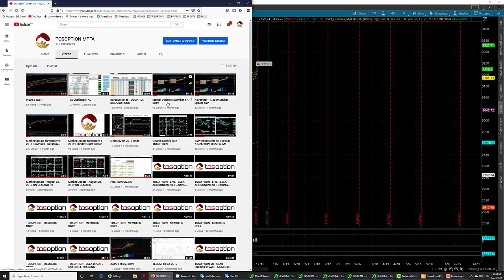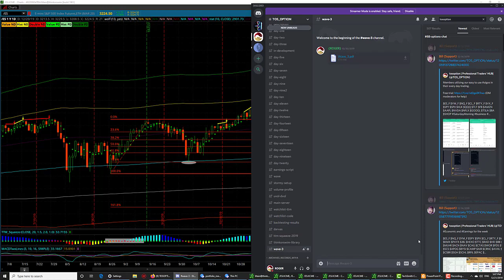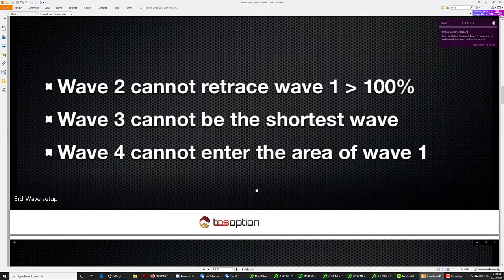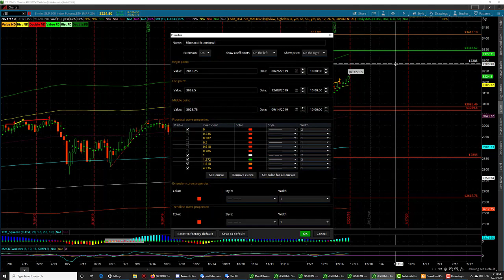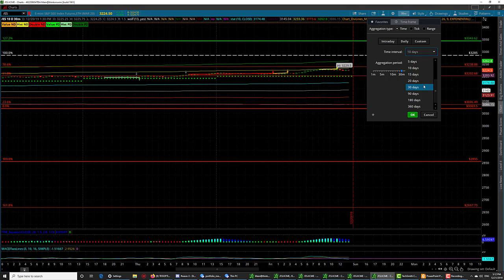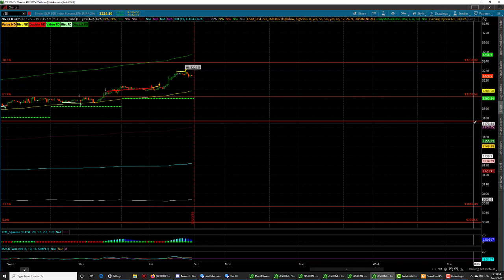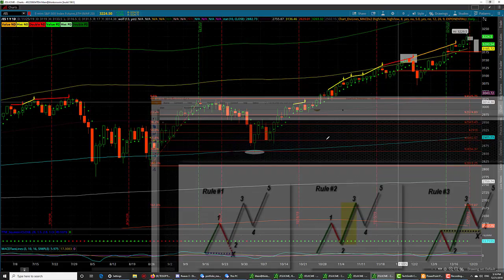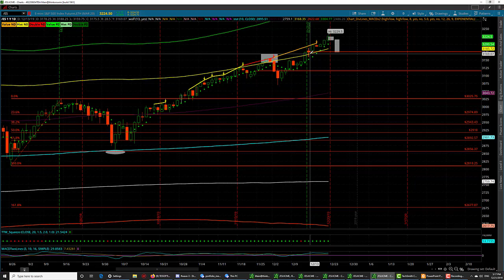December 21, 2019 : ElliotoWave 3 or Wave 5 S&P Futures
Are you trying to grow a small trading account? Learn how to trade using my proprietary algorithms trading beginners with a small account.

Is this the top or will we continue to melt up? Many gurus out in the twitter world are calling tops and taking bearish positions since we broke 3k.  If you've been following us for the last couple weeks, then you know we've been pushing for a 3129 target.  We may have taken some strangles here and there to protect our calls due to uncontrollable tweets, news events, fake stories, he said/she said..and the list goes on...basically the market is a big scam as always!

Coming Soon: $1500 to $10k and $5k to $25k Challenge

My name is Roger and I have been trading options for over 18 years.  I was working as a professional engineer for over 20 years where I specialized in quantitative and qualitative
Optimization techniques of large data sets and then develop probabilistic models and designs
for commercial and research purposes.

My first 5 years trading options was extremely difficult, especially when working full-time.  I would buy OTM calls or PUTS that just expired worthless 80% of the time.

After the 7th year, I developed several back-tested strategies that could generate profit.  My best year was in 2017 where I generated over $1,800,000 profits in 10 months with an account size of approximately $110,000.  After cashing out my winnings I used the profit to develop a more advanced and automated approach for accounts in excess of $10 million.

I like to have skin in the game and also enjoy sharing knowledge with nice people.

Algorithmic Trading vs Discretionary Trading

1. Algorithm Trading allows traders to save time from all the thinking and due diligence.
2. Algorithm Trading allow trader/investors to execute multiple positions in less than fraction of a second.(1-20+ Tickers)
3. Algorithm Trading allow traders to set said position sizing requirements (minus the manual calculation)
4. Algorithm Trading provides the entry, exits and stops automatically minus the emotions and noise.
5. Discretionary Trading is decision-based and requires additional due diligence which can       include but not limited to research, charting, following news headlines, tweets, losing sleep over watching futures, etc...
6. Discretionary Trading can test a trader’s inner self when being squeezed to make an executive decision.
7. Discretionary Trading allows trader’s to manually challenge and take contrarian positions for maximum gains through the guidance of algorithm systems.

Liability:

Investing in stock markets carries risk of losses especially because these instruments are highly leveraged and traders can lose more than their initial margin funds. Information supplied by TOSOPTION is supplied in good faith, but it is not guaranteed. The market service that never makes mistakes does not exist. TOSOPTION is not responsible and cannot be held liable for individual (or group) investment and or trading decisions. You agree to indemnify and hold TOSOPTION, and its officers, agents, or other partners, and employees, harmless from any claim or demand made by you or any party you advise due to or arising out of any investment and or trading decisions you make arising out of information supplied or not supplied by TOSOPTION.
You expressly understand and agree that TOSOPTION shall not be liable for any direct, indirect, incidental, special, or consequential damages, including but not limited to, damages for